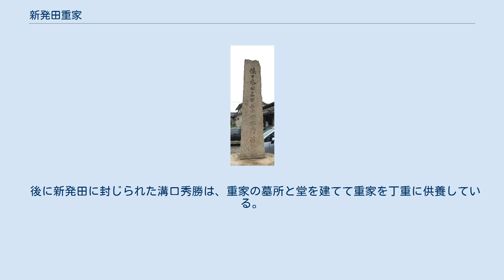新発田重家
新発田 重家（しばた しげいえ）は、戦国時代の武将。
越後国の戦国大名上杉氏の家臣。
蒲原郡新発田城主。
 揚北衆佐々木党の一人（加地氏庶流）。
当初は五十公野家を継いで五十公野 治長（いじみの はるなが）と称していた。
上杉謙信に仕え、川中島の戦い（第4次川中島の戦いで諸角虎定を討ち取ったのは新発田勢とも言われている）や関東出兵などに参加する。
謙信の死後に起こった御館の乱では安田顕元の誘いに応じて上杉景勝を支持し、上杉景虎方についた同族の加地秀綱を降し、三条城の神余親綱を討ち、乱に介入した蘆名盛氏・伊達輝宗の兵を退けるなど大いに活躍した。
 天正8年（1580年）、兄の死により新発田家に戻って家督を相続し、新発田重家と名乗った。
 三条攻略・蘆名撃退など数々の武功を挙げた重家は、新発田勢の活躍に相応する恩賞を期待していた。
しかし、重家が貰えるものと思っていた恩賞のほとんどは、景勝子飼いの上田衆の手に渡り、亡くなった兄・長敦の功績は軽んじられ、重家に対する恩賞も新発田家の家督相続保障のみに終わった。
重家を景勝陣営に引き入れた顕元は、景勝と重家の和解に奔走したものの効果がなく、重家に謝罪する意味合いで自刃し果てた。
 天正9年（1581年）、蘆名盛氏の後を継いだ盛隆と伊達輝宗は、重家が景勝に対して不満を募らせている状況を見て、上杉に対して反乱を起こさせるべく様々な工作を行った。
こうして6月16日、重家は一門衆のほか、加地秀綱ら加地衆や、上杉景虎を支持していた豪族を味方に引き入れ新潟津を奪取、同地に新潟城を築城し独立する。
景勝は本庄繁長・色部長真（重家の義弟）に重家の抑えを命じたが、年内にはそれ以上の動きはなかった。
一方、西側から上杉領攻略を進めていた織田信長の重臣・柴田勝家は、この機に乗じて輝宗との連携を緊密にし、ますます上杉への攻勢を強めた。
 天正10年（1582年）2月、景勝は重家に対する最初の攻勢を発動したが、あっけなく撃退されてしまった。
そこで景勝は蘆名盛隆に背後から重家を襲うよう依頼したが、反乱の仕掛人である盛隆が応じる筈もなく、重臣の津川城主・金上盛備に重家を援護させ、赤谷城に小田切盛昭を入れるなどかえって介入を強化した。
4月に入り雪解けが本格化すると、景勝は再び重家攻めに着手したが、西からの柴田勝家、南からの森長可・滝川一益らの侵攻に対処するため本庄繁長・色部長真に重家対策を任せることとした。
6月2日、本能寺の変で信長が死に、織田軍が撤退したため、とりあえず西方と南方からの脅威は取り除かれたが、景勝自身は織田の旧領をめぐって、休む間もなく信濃で北条氏直と対陣していたので、この時は重家との本格的な戦は無かった。
景勝は7月に北条と和睦すると重家攻めに力を入れたものの、兵糧不足に陥り撤兵した。
 天正11年（1583年）に入っても状況は変わらず、景勝は4月と8月に出陣したが頑強な抵抗は相変わらずで、8月の出陣の際には、上杉勢は豪雨と湿地帯のせいで大混乱に陥り、間隙を突いた新発田勢に散々に打ち据えられ、危うく景勝を討ち取られそうになった（放生橋の戦い）。
この猛反撃で、重家の勢力範囲は一時的にせよ広がる結果となった。
一方で景勝は蘆名家中の撹乱を狙い、直江兼続に命じて富田氏実・新国貞通などの盛隆に反抗的な重臣達を調略し、揺さぶりをかけた。
 天正12年（1584年）8月、景勝は水原城奪還のため出陣した。
上杉勢は重家率いる本隊を水原城下に引き付けて戦い、その間に迂回していた景勝が八幡砦を奪取して水原城を孤立させたため、新発田方は水原城を放棄して退却した（八幡表の戦い）。
ところが上杉方は直江兼続の陣が重家の攻勢を受けて崩壊し大損害を蒙っていたため、それ以上兵を進めることが出来なくなり、水原城もほどなくして新発田方の手に戻った。
そのため新発田方の意気は揚がり、一時は佐々成政と共に景勝の挟撃を目論むほどであった。
 しかし、10月6日に蘆名盛隆が家臣に殺害されたことで、重家を取り巻く状況が暗転し始める。
天正13年（1585年）5月、伊達輝宗に家督を譲られた伊達政宗が蘆名と開戦し（関柴合戦）、秋には上杉に新発田への道を貸すなど、輝宗による越後介入路線を完全に放棄した。
さらには10月8日には輝宗が死んだことで、伊達・蘆名両家による重家の支援体制は崩れ、重家は後ろ盾を失った。
加えて11月20日に新潟城と沼垂...